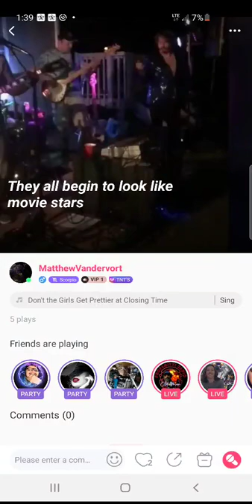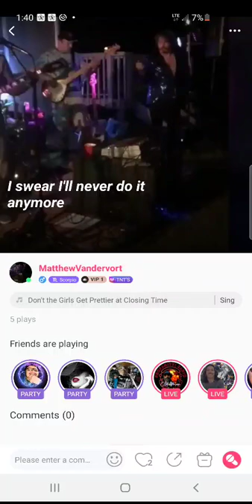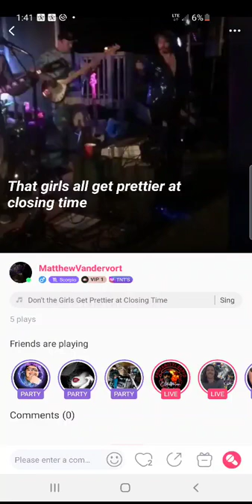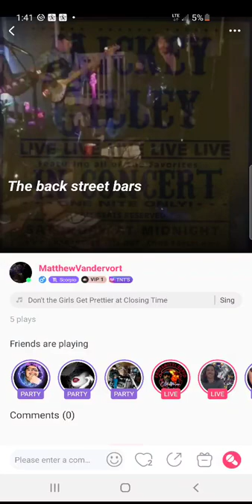Closin' Time (mickey gill)